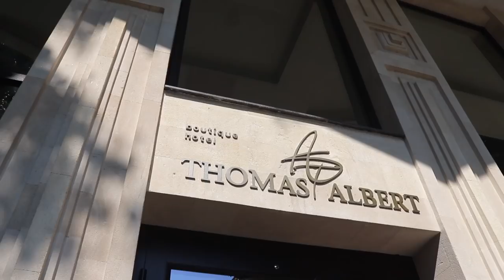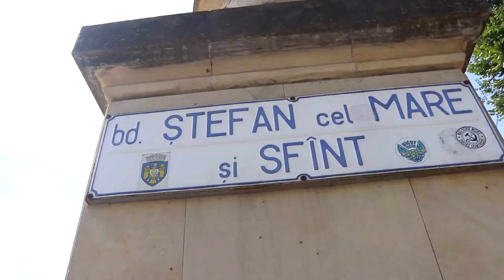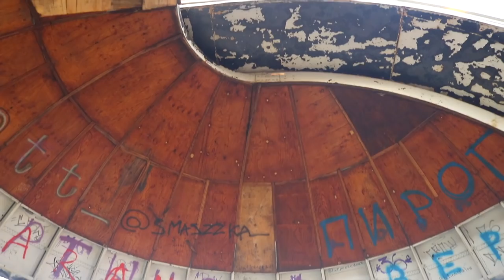Is This Europe's UGLIEST Capital CITY?! CHISINAU, MOLDOVA!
WELCOME To MOLDOVA! There are a few tours that you can do whilst here in Chisinau but we decided that we should really take you guys on a SOVIET adventure! We tried to find all things SOVIET! Soviet MOSAICS, Buildings and abandoned hotels, we found most of them!